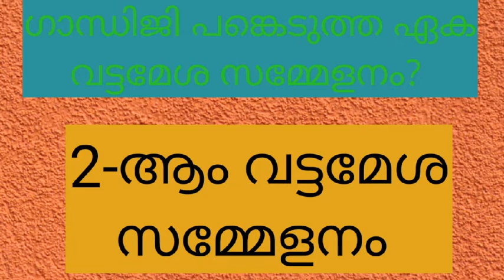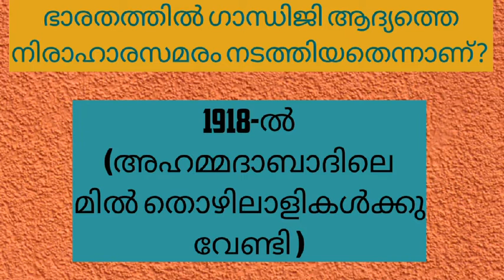PSC പഠനം എളുപ്പമാക്കാം EASY NOTES ലൂടെ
Most Relavant Questions about MAHATMA GANDHI for upcoming PSC exams...